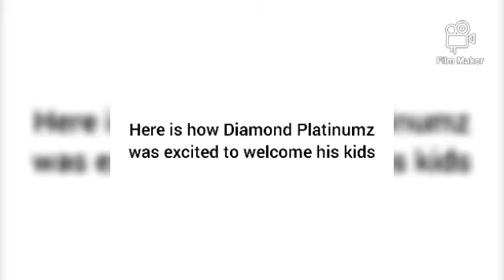Here is how DIAMOND PLATINUMZ played with his kids TIFFAH and NILLAN after arriving in TANZANIA